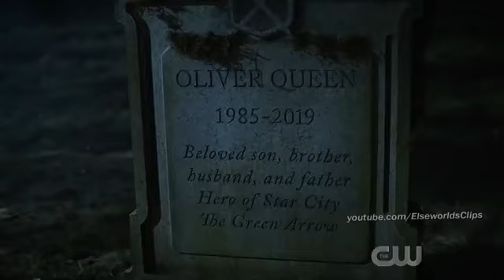Oliver's Goodbye to Felicity \/ Future Felicity Goes with The Monitor | Arrow 7x22 Ending Scene [HD]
Arrow Season 7 Finale Clips Arrow Season 7 Episode 22 Arrow 7x22 Arrow Season 7 Episode 22 Clip Arrow S07E22 Arrow 7x22 Clips